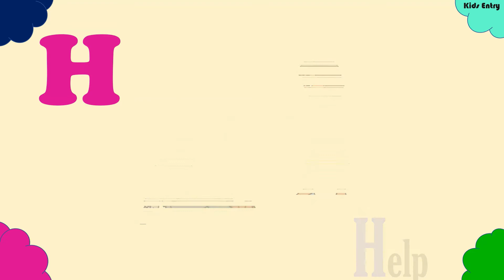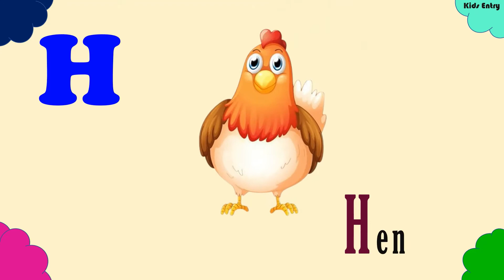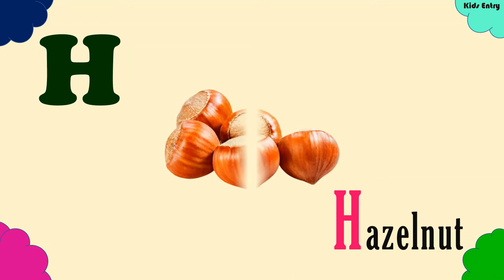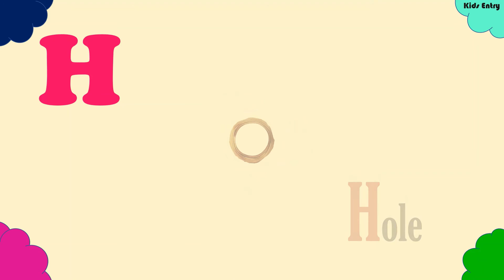Learn Words Starting With Letter H | 40 Words that begin with H | List of H Words - Kids Entry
Hello everyone

In this video we will learn about 40 words starting with letter H